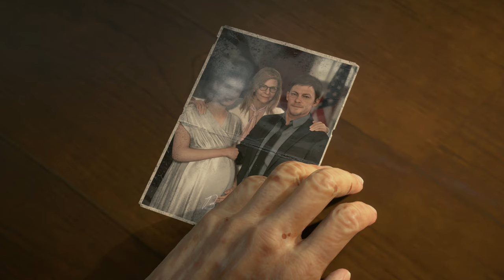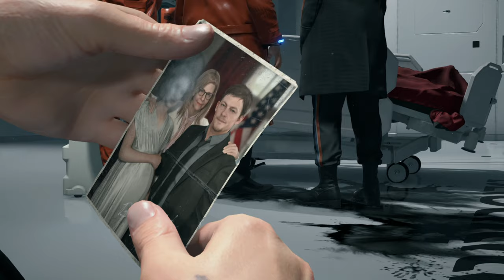(4K)Death Stranding Revisité - #02 (PC/Très Difficile/CyberPunk2077)